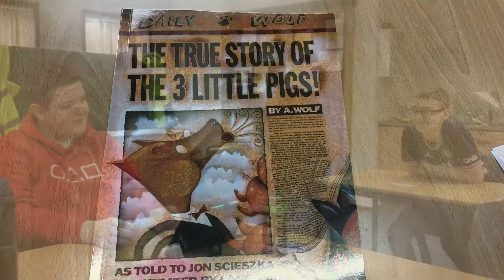8A's Voyagers take the big bad wolf to court on World Book Day 2022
Today, some learners in 8A have read The True Story of the 3 Little Pigs by Jon Scieszka for World Book Day. We decided to take the wolf to court to see if we thought if his story really was true. Have a watch to see our verdict! Mrs Crouch